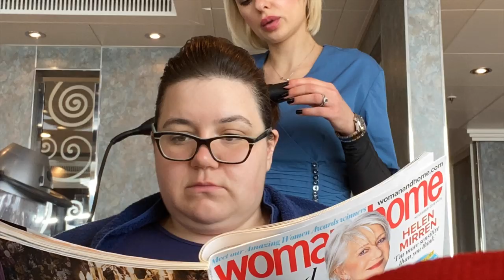REVIEW: Masquerade Ball onboard Cunard Queen Elizabeth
The Cunard Masquerade Ball onboard the Queen Elizabeth is the highlight of the gala evenings. With the ship as a beautiful backdrop, this includes a review of the salon, the pub, the Queen Victoria room, and the photography service.